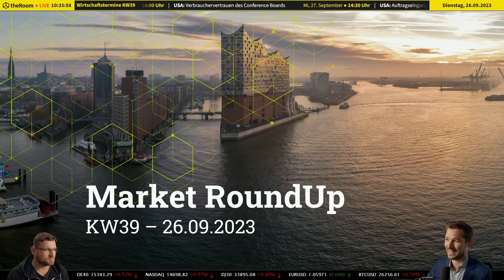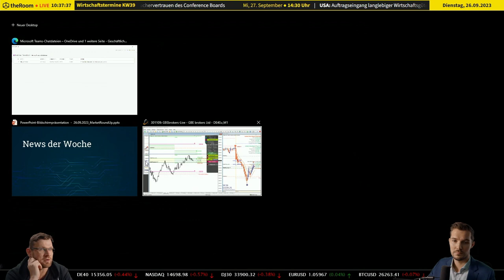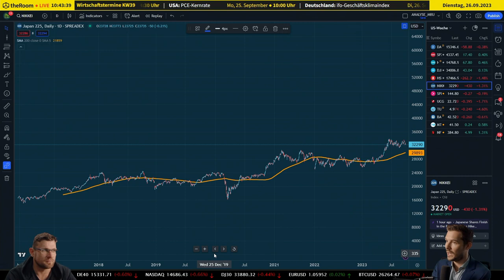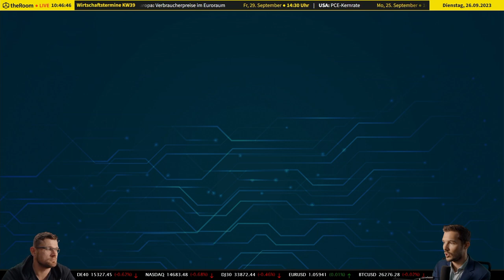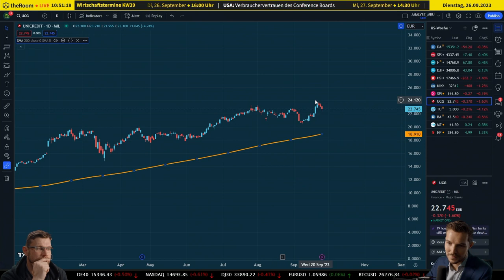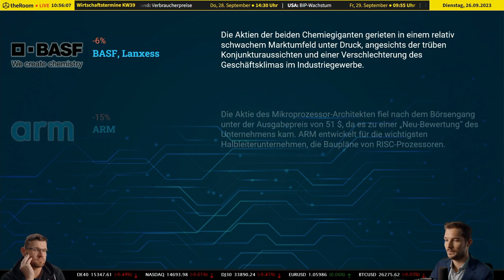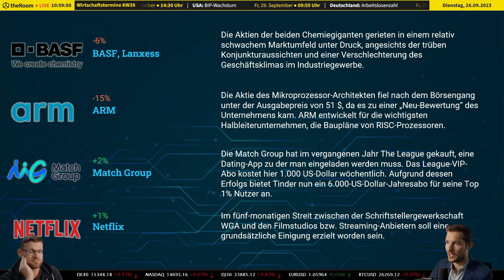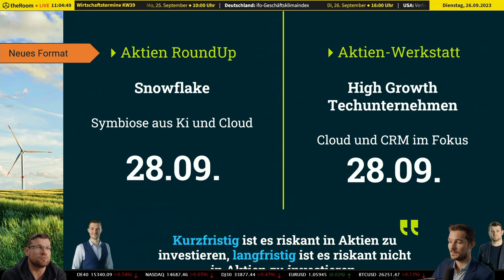📈 US-Arbeitsmarktdaten, Inflation und mehr: Aktuelle Trends am Aktienmarkt!⚓🌍 26.09.2023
📊 In unserem neuesten Aktien-Video werfen wir einen genauen Blick auf den aktuellen Zustand des Aktienmarktes. Trotz schlechter US-Arbeitsmarktdaten und hartnäckiger Inflationssorgen beleuchten wir mögliche Erholungstendenzen und die Auswirkungen auf den Markt. 📈💼

📉 Die US-Arbeitsmarktdaten und die anhaltende Inflation stellen weiterhin Herausforderungen dar. Wir analysieren, wie diese Faktoren den Aktienmarkt beeinflussen und welche Auswirkungen sie auf die Anleiherenditen haben. 💰🇺🇸

📈 Quartalszahlen sind wichtige Indikatoren für die wirtschaftliche Gesundheit. Wir werfen einen Blick auf die aktuellen Quartalsberichte und diskutieren, wie sie die Stimmung am Aktienmarkt beeinflussen könnten. 📊🏢

🚢 Hapag-Lloyd steht im Mittelpunkt unserer Betrachtung. Wir fragen uns, ob es Potenzial für einen Rebound gibt, trotz der wirtschaftlichen Herausforderungen und wie sich die Entwicklungen im Schifffahrtssektor auf den Gesamtmarkt auswirken könnten. ⚓🌍

🌟 TradersClub24 - Ihr Experte für Aktien und Finanzmärkte! Erhalten Sie wertvolle Einblicke und aktuelle Informationen

❗ Risikohinweis:
Die hier besprochenen Inhalte dienen lediglich der Information sowie der Unterhaltung. Die Inhalte stellen keine Anlageberatung dar. Bitte beachten Sie, dass der Handel mit Aktien Risiken birgt und Sie Ihr eingesetztes Kapital verlieren können. Führen Sie Ihre eigene Recherche durch und konsultieren Sie bei Bedarf einen Finanzberater.